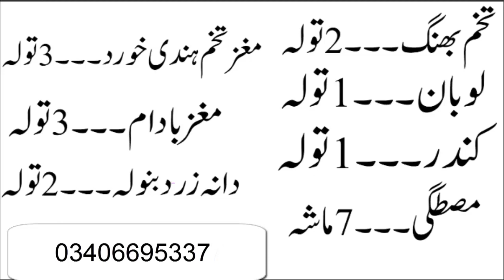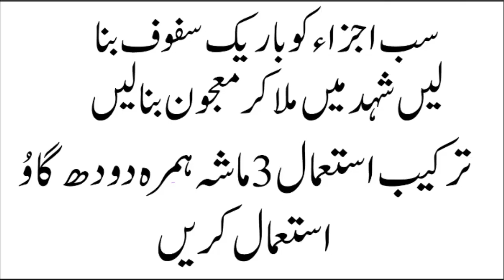سرعت انزال کا بہترین علاج زبردست نسخہ مکمل معلومات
سرعت انزال کا بہترین علاج زبردست نسخہ
dr abdul Rauf